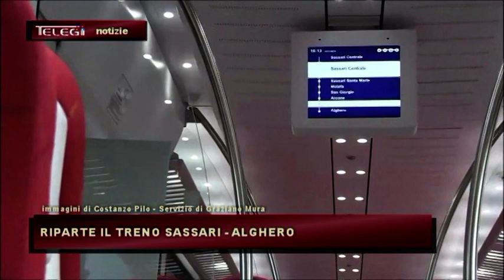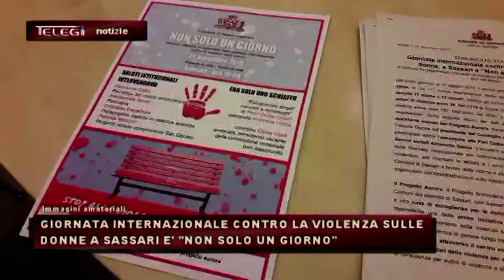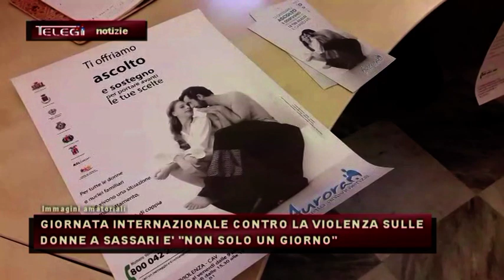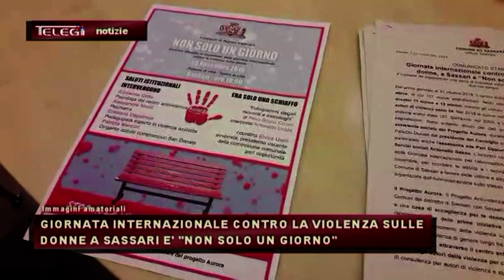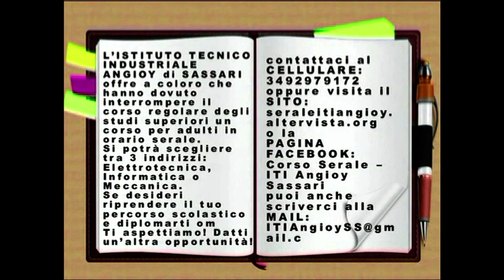TG INFORMAZIONE 25 NOVEMBRE 2019